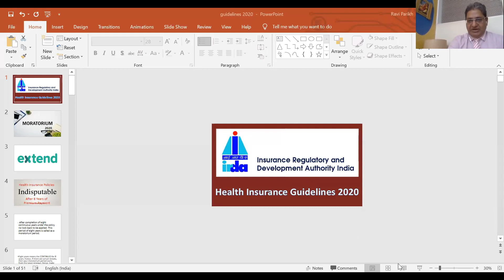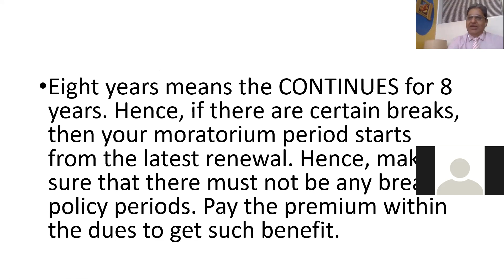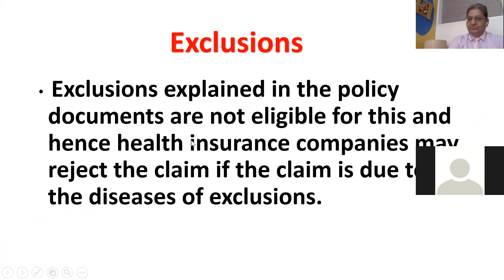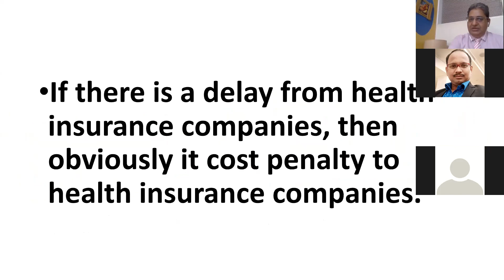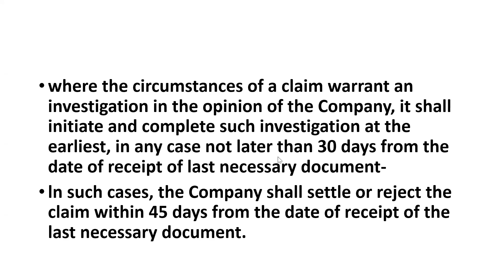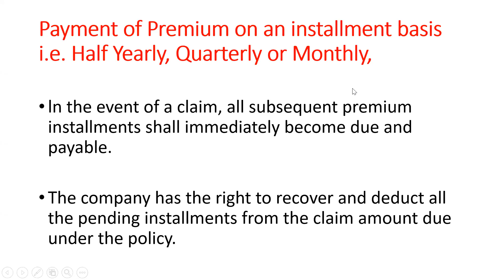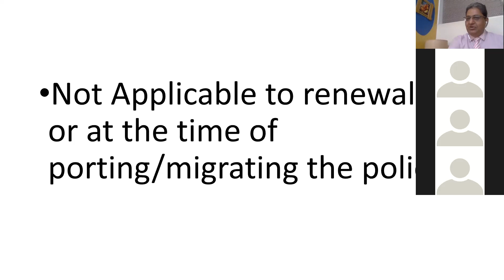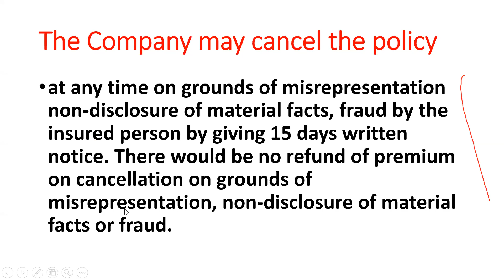Health Insurance Moratorium | Team Ravi Parikh | TRP TV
Updates as per IRDA Guidelines 2020